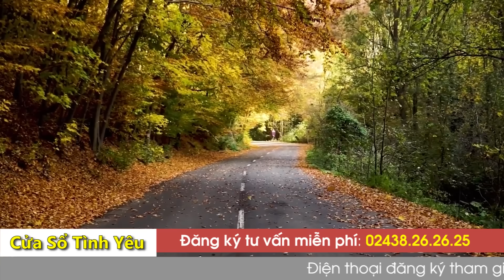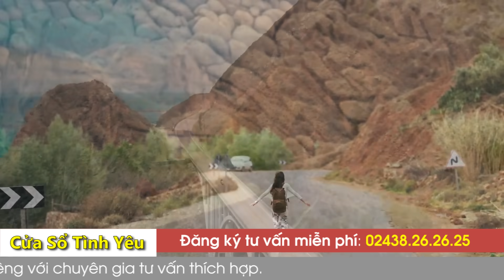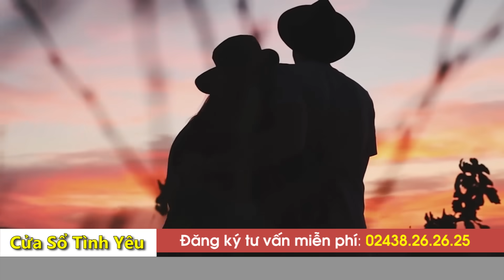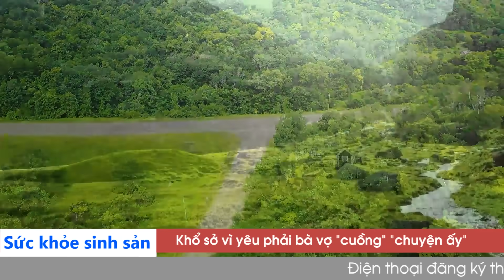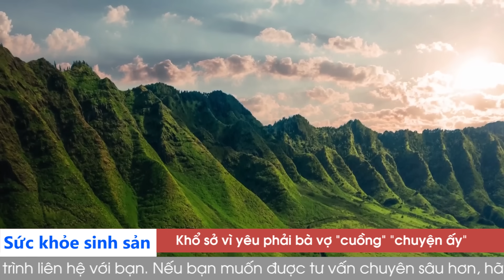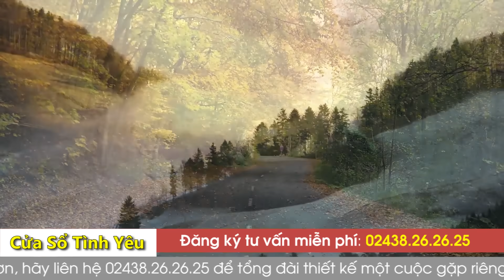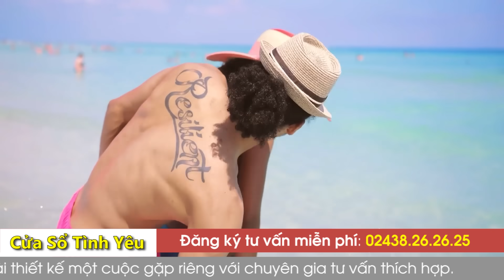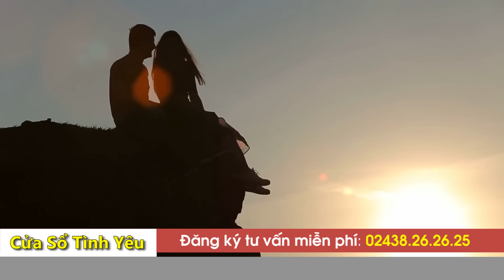KÊNH CHÍNH CHỦ VOV-Số Đặc Biệt Cửa Sổ Tình Yêu hôm nay 23/7/2023| Tư Vấn Hôn Nhân Tình Dục Đinh Đoàn